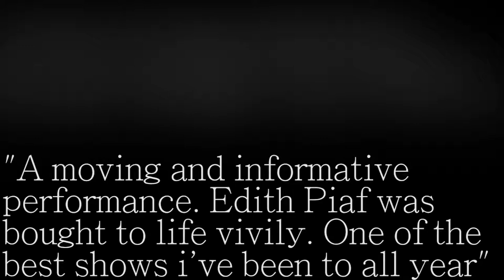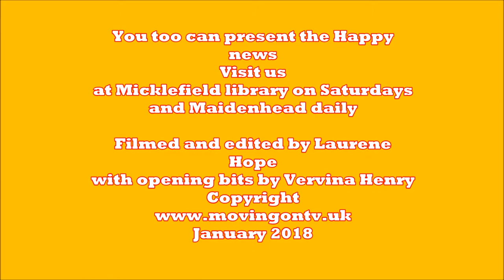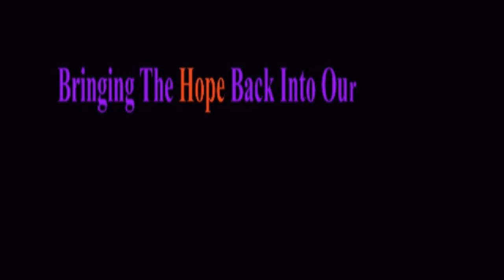The Happy news presented by Hb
Call Mon-Sat daytime:
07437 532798